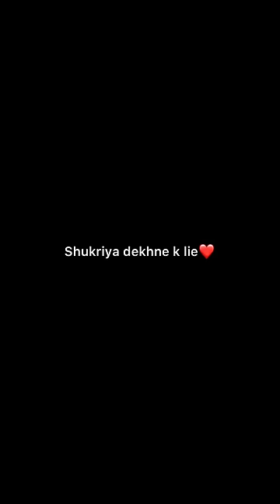clothes stand from amazon, Rs1,300❤️❤️||Yashasvi Rajpoot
here is the link: Deal of the day: House of Quirk Metal Garment Rack Heavy Duty Indoor Bedroom Clothes Coat Stand Shoes Rack,with Top Rod and Lower Storage Shelf Clothes Rack 6 Hooks(147x38x110cm) White